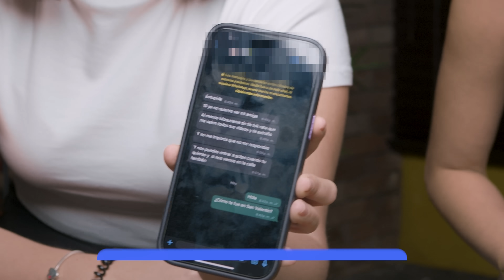RETO adivinar INTRO DE SERIES CLASICOS (Retos asquerosos) - Ducktapetv